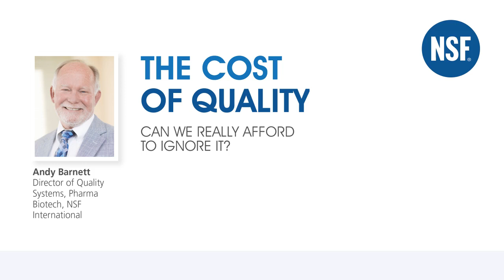NSF Pharma Biotech Podcast: The Cost of Quality - Can We Really Afford to Ignore It?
This NSF International podcast based on a white paper by Andy Barnett shares his personal experiences about quality costs and presents strategies on how to estimate quality costs. Often, he says, these efforts at estimating the cost of quality—and acting on them—are well worth the investment of time.